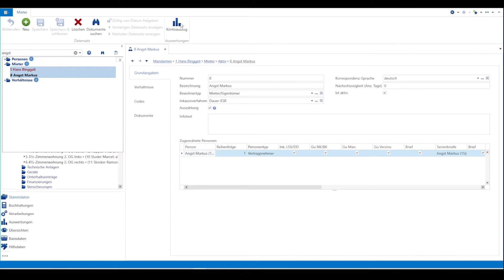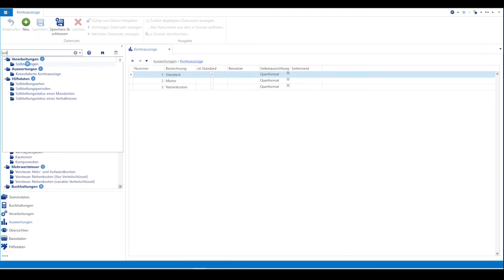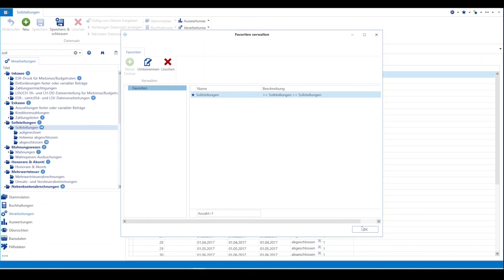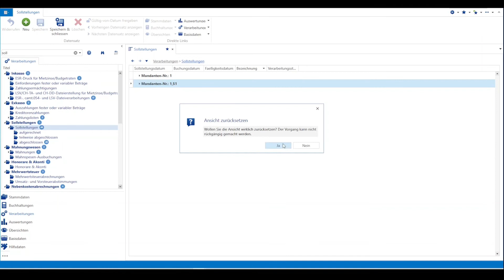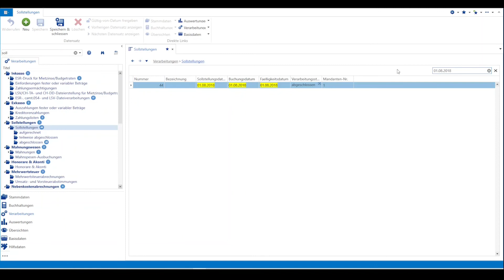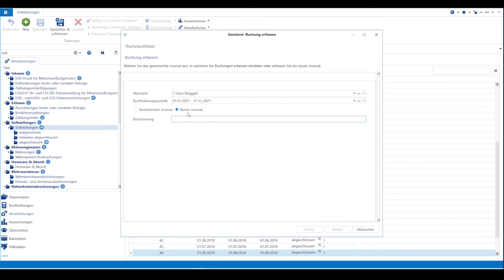Navigation in ImmoTop2